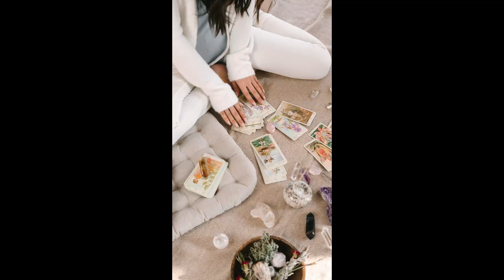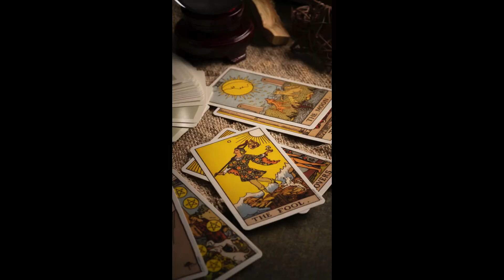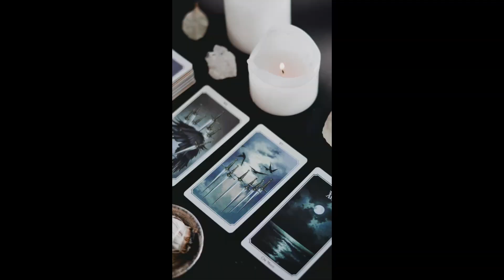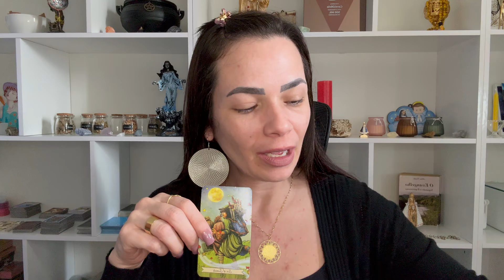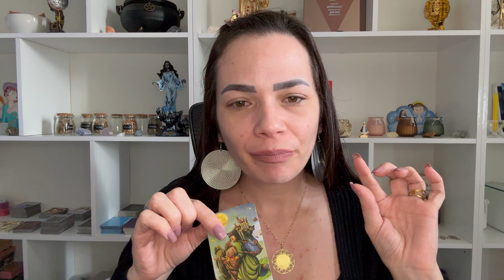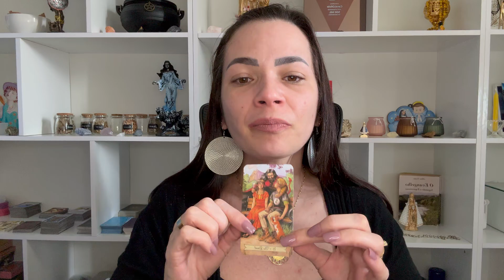O PASSADO TE CONDUZ, O PRESENTE TE DESAFIA, E O FUTURO TE PREMIA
INTRODUÇÃO 00:00
PEIXES 🎯♓ 00:13
SAGITÁRIO 🎆♐ 04:42
TOURO 😮♉ 09:17
VIRGEM 👀♍ 13:43

Estou comprometida diariamente em tornar meu Tarot uma fonte de luz para você. Por isso, agradeço sinceramente pelo seu apoio através do seu 'like' e inscrição no meu canal. É uma maneira de mostrar que você aprecia e apoia o que fazemos aqui com muito amor e carinho.

Para Falar Comigo: Clica no Link Abaixo 👇🏻